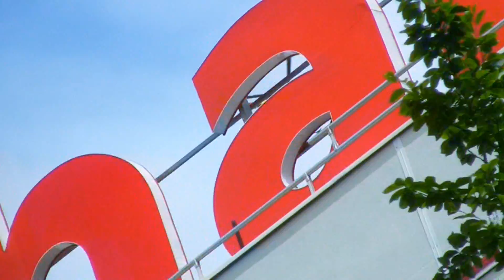La REPONSE d'Hélio & sa Bande à MALAISE TV et CLASH OF JACKY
Welcome to Meaux, où Hélio qui joue les intervieweurs et passent des dédicaces à Malaise TV, et Clash of Jacky, qui contrairement au précédent, est bienveillant et que nous saluons, nous jouerons avec lui prochainement.

Et ils balancent, sur tout et tout le monde. Chacun en prend pour son grade pour le plaisir de tous, une vidéo à ne pas passer aux oreilles de vox populi, et no rage pour fuck les rageux fifous !

Outre le spectacle habituel qu'offrent nos délirants acteurs plein d'énergie, on retrouve à Bastille le grand Benoît, secondé par Thomas N. Radigue, en rencart avec la caméra de la Troupe.

Enfin, nous débarquons à Issy-les-Moulineaux où Hélio vous reçoit et fait parler animaux et hommes de la contrée, dans une parodie assourdissante démoniaque !